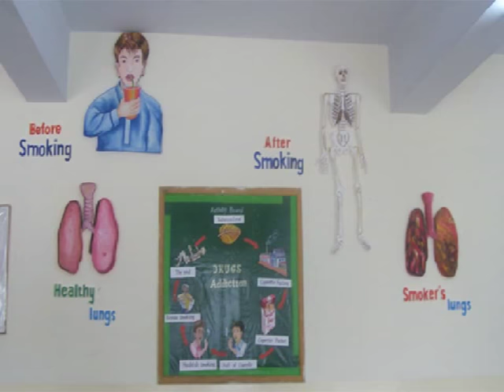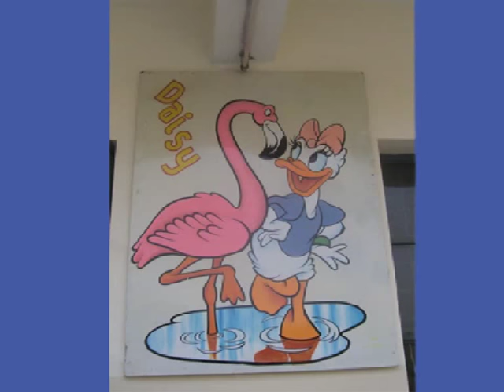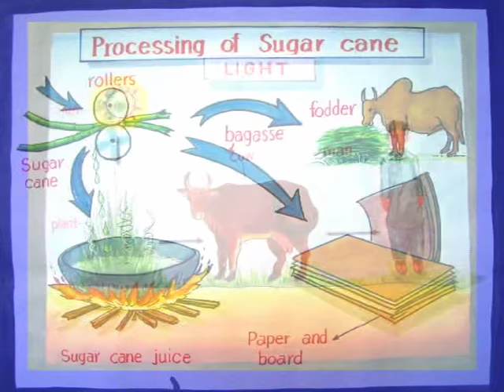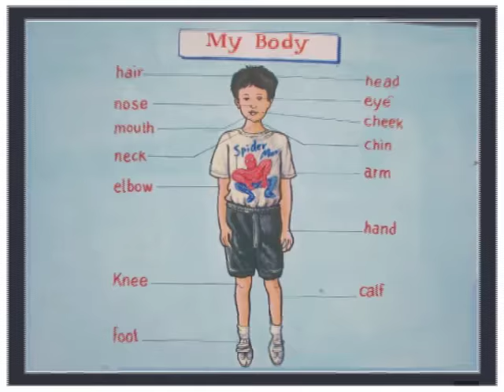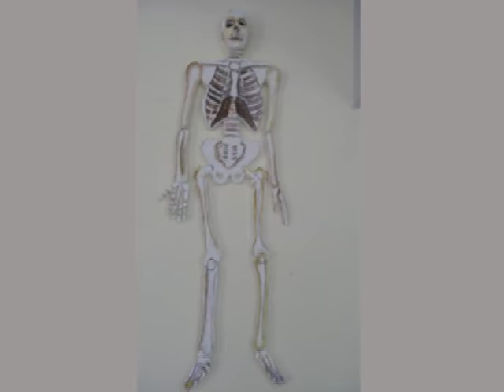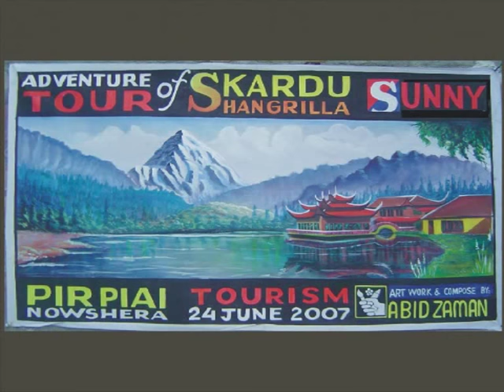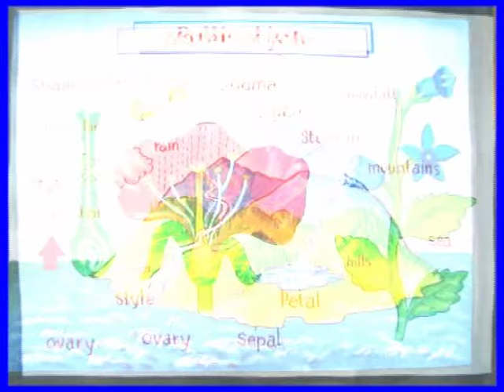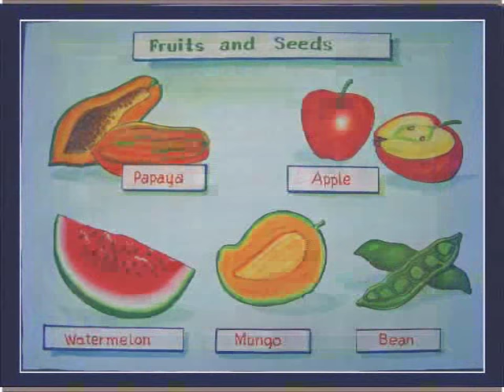Beautiful Paintings and Islamic calligraphy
Islamic calligraphy, Beautiful Paintings, Models, class rooms chats etc.